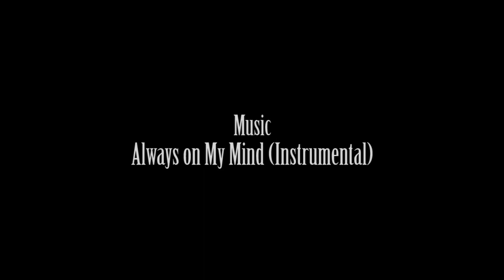A Fistful of Pride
A gunslinger comes to terms with his own mortality as he stares into the face of death.

This is a no budget amateur production from Winward Studios.